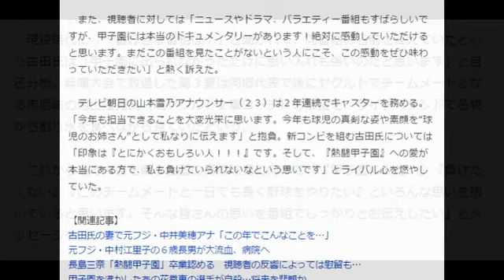「熱闘甲子園」新キャスターに古田敦也氏「絶対感動」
「熱闘甲子園」新キャスターの古田敦也氏
　夏の全国高校野球選手権大会の熱戦を伝えるテレビ朝日・ＡＢＣ系「熱闘甲子園」のキャストが１８日、発表された。昨夏まで３年連続出演していた工藤公康氏のソフトバンク監督就任に伴い、野球解説者の古田敦也氏（４９）が新キャスターに就任することになった。

【写真】パートナーのテレビ朝日・山本雪乃アナ

　プロ野球では数々の栄光を手にした古田氏だが、兵庫・川西明峰での高校時代には甲子園出場は果たせなかった。「高校球児の真面目に一生懸命頑張っている姿を伝えてくれるとてもいい番組だと思っていたので、キャスターになれたことは非常に光栄です。そして、そんな番組だからこそ責任重大だなとも思っています」と喜びをかみしめた。

　現役時代に「一番好きな番組は？」と聞かれて、同番組の名前を答えていたという古田氏は「甲子園に出られなかっただけに思い入れも強いのだと思います」と自己分析。兵庫大会で敗退した高３夏は同郷代表で後にヤクルトでチームメートとなる市尼崎の池山隆寛氏（現ヤクルト２軍コーチ）の活躍を、ライトスタンドで名物かち割り氷を食べながら見ていたという。

　これから地方大会を戦う全国の高校球児に向けて「『甲子園に出たい』『負けたくない』『このチームメートと一日でも長く野球をやりたい』といろんな思いを抱いていると思います。そんな皆さんの思いを番組でしっかりとお伝えしたい」とメッセージを送った。

　また、視聴者に対しては「ニュースやドラマ、バラエティー番組もすばらしいですが、甲子園には本当のドキュメンタリーがあります！絶対に感動していただけると思います。まだこの番組を見たことがないという人にこそ、この感動をぜひ味わっていただきたい」と熱く訴えた。

　テレビ朝日の山本雪乃アナウンサー（２３）は２年連続でキャスターを務める。「今年も担当できることを大変光栄に思います。今年も球児の真剣な姿や素顔を“球児のお姉さん”として私なりに伝えます」と抱負。新コンビを組む古田氏については「印象は『とにかくおもしろい人！！！』です。そして、『熱闘甲子園』への愛が本当にある方で、私も負けていられないなという思いです」とライバル心を燃やしていた。　引用：Yahooニュース